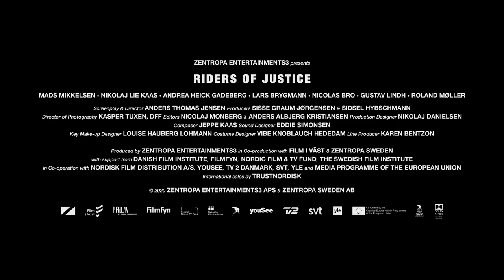Retfærdighedens Ryttere Official Trailer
Se hovedtraileren til Anders Thomas Jensens (Blinkende Lygter) nye komedie RETFÆRDIGHEDENS RYTTERE 😍
Den stjernespækkede film har biografpremiere 19. november 👊🏼